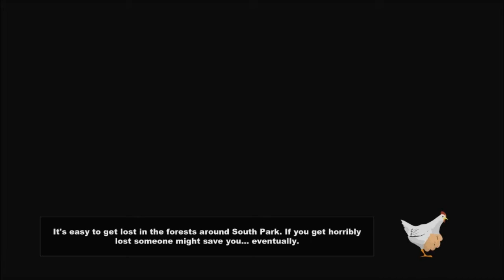Let's Play South Park: The Stick of Truth - Part 23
I finally reach the top of the tower, and face Clide.